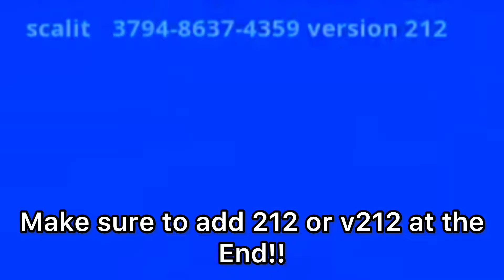+ 4,000 XP every minute with this UNLIMITED fortnite XP GLITCH , earn XP FAST & EASY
Hey guys sorry I haven’t uploaded here is a fortnite xp glitch that will help you level up fast in fortnite chapter 3 season 1 & 2 It will help you unlock spider-man and other new & unreleased skins!!!

If you enjoyed this video why not like this video and if your new subscribe because I make gta glitches fortnite glitches walkthroughs gameplays leaks showcases and more on my channel!!